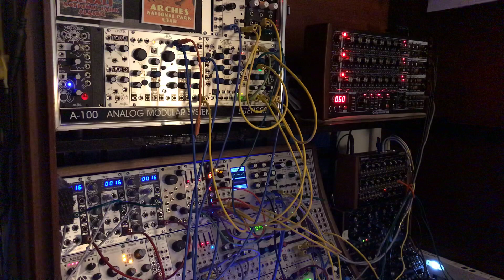Slow Space Drones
Patch # 010419

When “writing up a patch” there comes a moment when the possibilities for the structure of the note are undecided. Then a choice is made and I live with the outcome whether the choice is useful or less than useful.

While writing notes I’ve found it useful to sit at the modular and turn it on. Playing the patch, or at least letting one voice articulate, often times brings to mind the creative flow behind the video or even the foundations of the patch itself.

This started out to be drones, lots of drones. That impetus drove the choice of the voices. The voices, when modulated, began to speak.  I started with the Make Noise DPO.  This is a new voice (to me) and it spoke to me when it was first patched. Then I wanted the awesome E352 Cloud Terrarium to join in as this wavetable oscillator is difficult to top when it comes to extraordinarily complex wave forms.  The tELHARMONIC, which I’ve found difficult to patch, almost demanded to be a part of this choir. My favorite resonator, Rings, has never played the part of a drone before today. As usual it sang beautifully. For rhythmic framing I used the Dark Time sequencer giving time and pitch divisions to the Plaits oscillator. Hidden from voicing, but utterly imperative to the patch were Maths, Disting Mk4, Dixie II+ (as an LFO), the Turing Machine and the Batumi.

Let’s start with Plaits.  Used at the beginning and toward the end this was a simple patch with Plaits in the Chords Mode. The Dark Time was started off with a slow internal clock using all 16 steps in one sequence. The Voltage was set at 2V to keep the pitch ranges within two octaves. Transposition was accomplished via the stage switches and they were moved up and down both independently and in concert. No skips, slew, PWM mods, or jumps were applied. The Dark Time fed Plaits Trig with the Gate, and the V/OCT with CV. Both the Plaits OUT and AUX were patched into the Befaco HEX MIX VCA and then patched to the mixer.

The DPO only had two incoming cables and the FINAL as the output patched to the VCA.
As you may already know the DPO has connections already made “behind the scenes” giving various knobs control over the voice(s) of the oscillator. In addition to internal modulation two cables came from LFOs (one from Batumi, one from the Dixie). One of those cables modulated the ANGLE, the other the FOLD.  So, we had the wave folder under active but
very s l o w motion!

The tELHARMONIC has always been tricky for me to work. I’ve got a long way to go to get really familiar with it but here is what I did today. Taking the H OUT with one cable good ole TEL had 8 incoming patch cables!  The GATE OUT was patched to the D-GATE in. The MATHS Unity Signal OUT from Channel 4 goes into the TEL FMIN.  The Turing Machine OUT went into the TEL TONIC, and the TONIC was patched to MATHS RISE. The MATHS Channel 4 was Cycled On. Now the Turing Machine was not “on” since it had no clock, but it outputs voltage in any case!  The TEL INTRVL and DEGREE were patched from the Disting A output while Disting was in A1 - Parm 1 - Precision Adder Mode.  Parm 1 smooths out the voltage additions giving a smoother sound than the Parm 0. The Z input is what is smoothed out, and in this case it was a sawtooth LFO coming from Dixie patched into Y. An inverted copy of Y was used to modulate TEL CENTROID.

Phew! That was a lot of patching. The E352 Cloud Terrarium was patched with 1V/OCT coming from the Metropolis. But wait, you never mentioned the Metropolis before. Did you know that you could use the Metropolis sequencer without a clock and manually step through 8 different notes to feed a drone? It didn’t either. :) So, the Metropolis has no clock and it is outputting one note which feeds the E352. FM was modulated by a Batumi in FREE Mode with a sawtooth wave. CV X, Y and Z were all modulated by the same Batumi and same wave form. Each of the 4 sliders on each channel on the Batumi were adjusted at different frequencies. OUT1 and OUT2 were patched to the VCA. OUT1 was also patched to. you guessed it, RINGS!

RINGS was operating in Red/Green or Quadraphonic Modal mode. The IN received the OUT1 from the Cloud Terrarium, the FREQUENCY and STRUCTURE were modulated by LFO wave forms from the Dixie. The FREQUENCY received the Triangle and the STRUCTURE received the Zig-Zag wave.  ODD and EVEN outputs were collected at the VCA.

Very little wigging was done today, the playing of the patch was accomplished primarily by moving voices in and out of the mixer. The one thing I tried differently was to keep at least two voices running at the same time.  One of them might be down 20 dB, but at least for the most part there were at minimum two simultaneous voices.